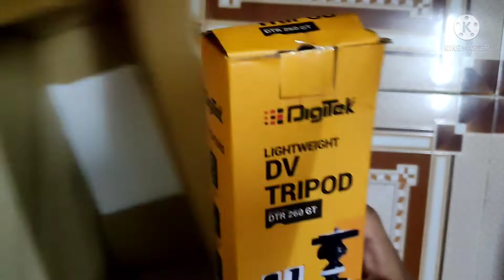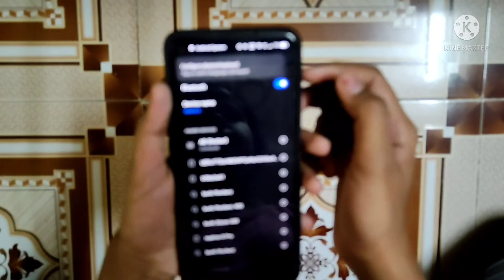Digitek DTR 260 GT gorilla Tripod for vlogging and YouTube videos |Unboxing new tripod|SAVITA ABHALE